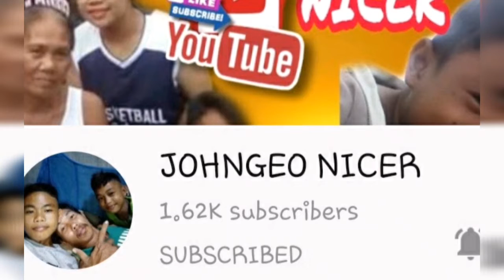MUKBANG CHICKEN HOT SPICY WITH MY SISTER//